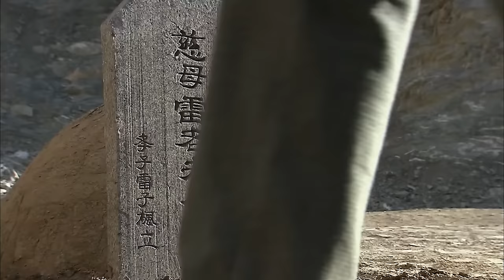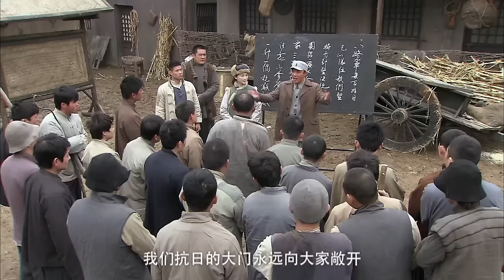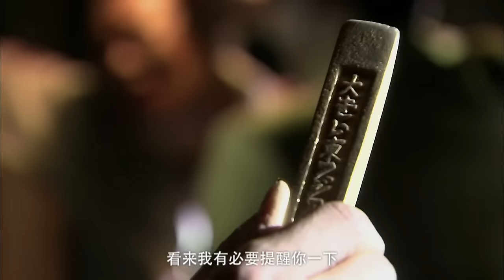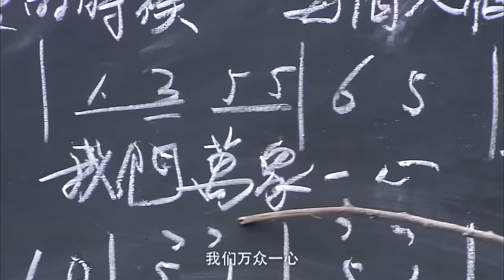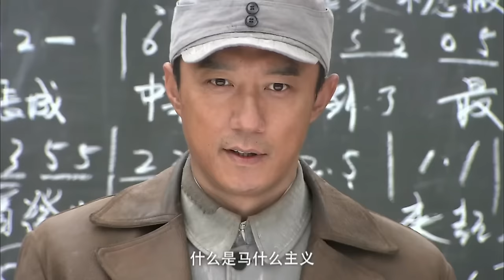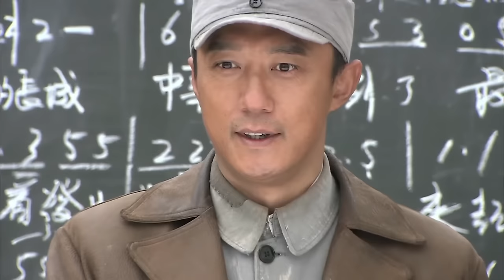【抗日電影】MULTISUB 功夫小子真是不一般！被日軍包圍空手开枪，竟一杀一个准！⚔️ 抗日MMA | Kung Fu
XZPHQJ GG